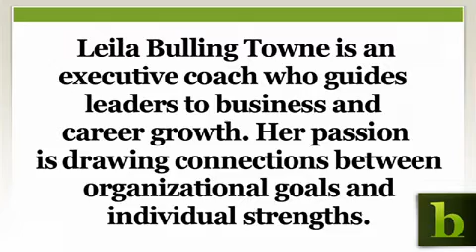Interviewing Don'ts |Leila's House of Corrections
A high rate of unemployment means recruiters are in the driver's seat. Don't take advantage of your position and skip the basics—your hiring process will suffer for it. Remember to establish rapport by making eye contact and shaking hands at the beginning and at the end of the interview. Listen more than you talk and be sure to ask questions about soft skills, not just technical ability.